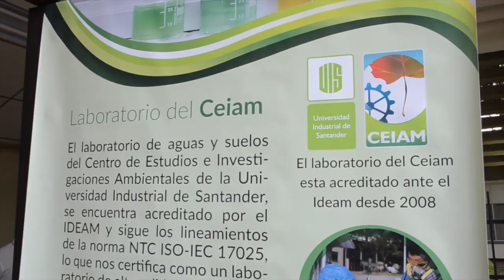Seminario ECO AMBIENTAL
Academia, Gobierno e Industria se dieron cita en el Parque Tecnológico Guatiguará para conversar en torno a alternativas para el aprovechamiento de aguas residuales industriales.